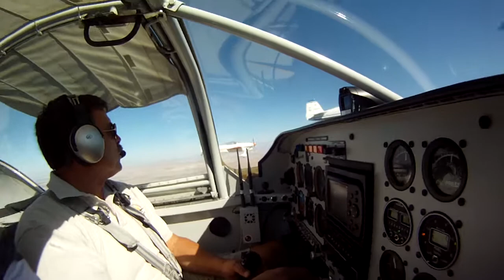Practice Over Lake Meade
Before buzzing parade, practice over Lake Meade 04July22017